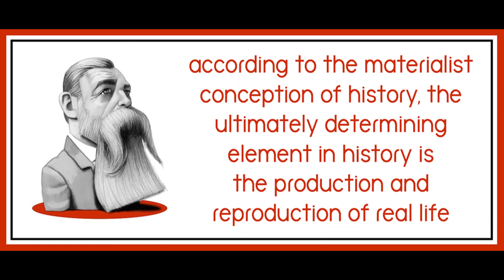Letter from Engels to J. Bloch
Art is by Fernando Vicente Retratos.